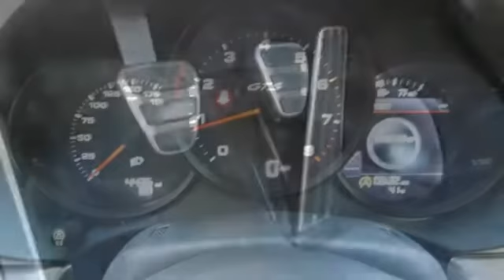Used 2018 Porsche 718 Cayman Cary For Sale, NC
Year: 2018
Make: Porsche
Model: 718 Cayman
Trim: GTS
Engine: 2.5L H4 Turbocharged DOHC 16V 365hp
Transmission: 6-Speed Manual
Color: Blue
Interior: Black
Mileage: 4416
Stock #: P902128B
VIN: WP0AB2A83JK279352
Recent Arrival! or stop by today only at Leith Porsche. Here at Leith Porsche we perform a very detailed preowned inspection on every used vehicle. Our detailed process is designed to ensure that all of our preowned offerings meet a high level of cosmetic appearance and mechanical operation that our clients deserve. Please confirm the accuracy of the included equipment by calling us prior to purchase. And with market based pricing we are confident that our vehicles are priced competitively. Stop by today to see why Leith Porsche is a leader in the Triangle for preowned values since 1969.

Address:
700 Auto Park Boulevard